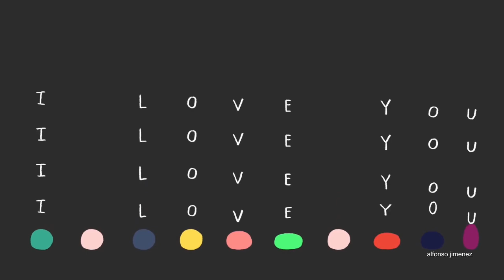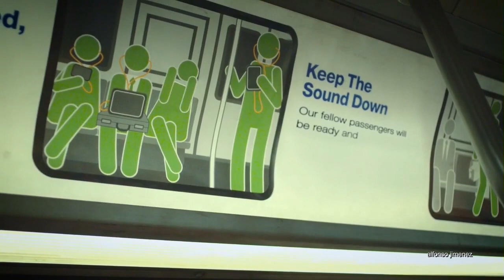Richard Hawley "I Still Want You"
I Love You (Un tributo al amor)
Música de Richard Hawley "I Still Want You"